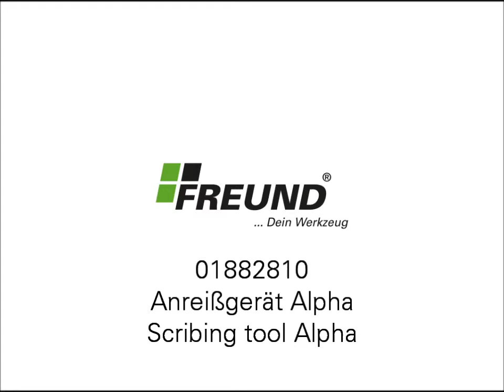01882810 Anreißgerät Alpha avi